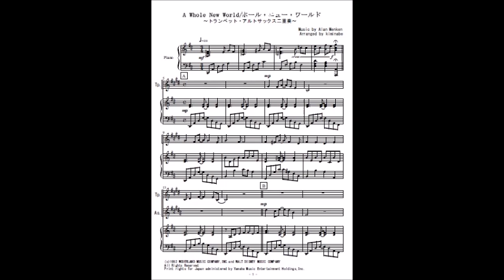ホール・ニュー・ワールド／A Whole New World（トランペット・アルトサックス二重奏）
「ホール・ニュー・ワールド／A Whole New World」のトランペット・アルトサックス二重奏（参考音源）です。楽譜はこちら。